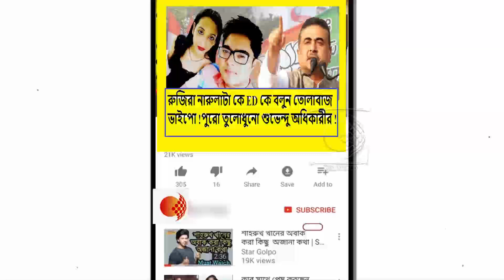তোলাবাজ ভাইপো ছাড়া মমতা ব্যানার্জীর অন্যান্য ভাইপোদের তো রগড়াচ্ছেনা ED/CBI!পুরো তুলোধুনো শুভেন্দুর !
পঞ্চায়েত ভোটের আগে পুলিশ দিয়ে মাঠ ধরে রাখতে কি কি সুবিধা দিলেন মমতা ব্যানার্জী !দেখুন ভিডিওটি

গরু পাচারের টাকা নিয়েছে অমিত শাহ !